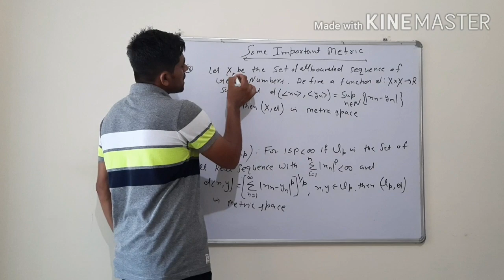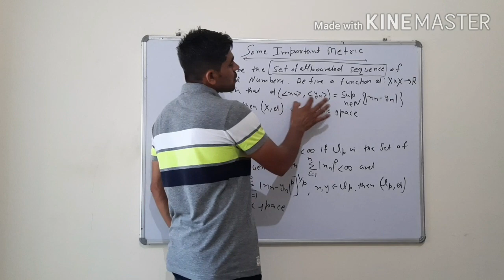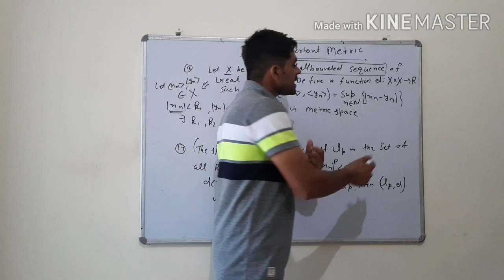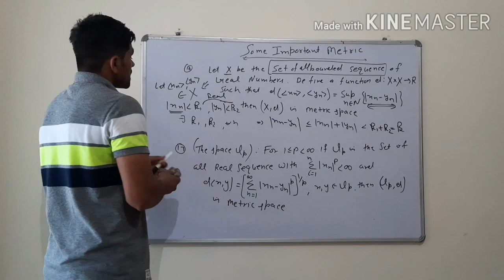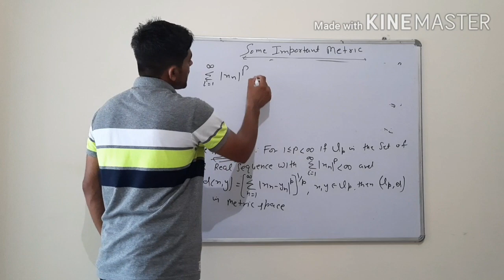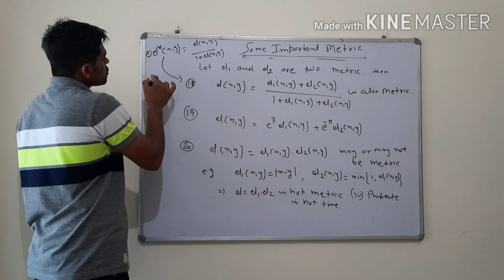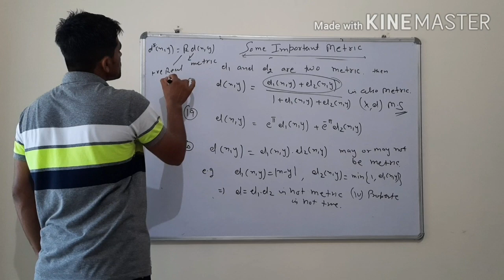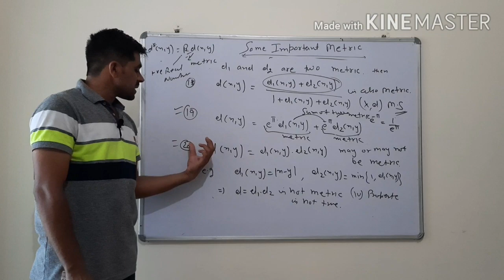Metric Space lec-2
b.sc final year maths,m.sc maths entrance exam question papers,m.sc mathematics syllabusm.sc maths entrance exam previous question papers,m.sc mathematics entrance syllabus